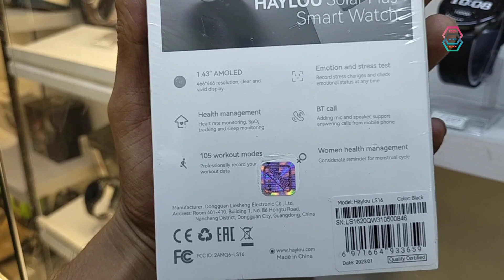Haylou Solar Plus Smart watch In Stock || Tech Den